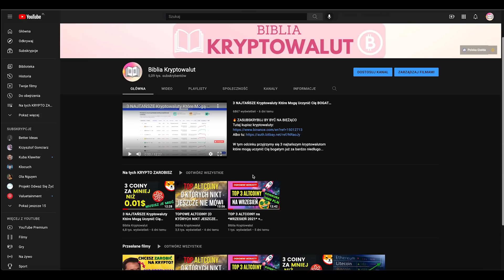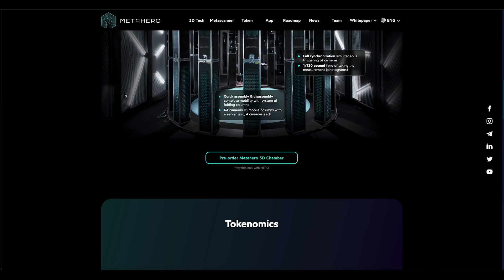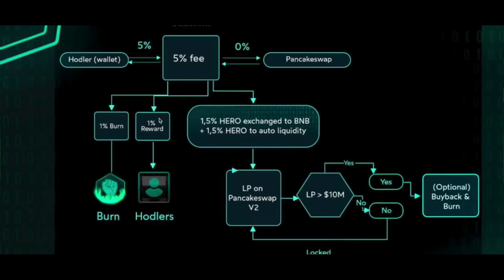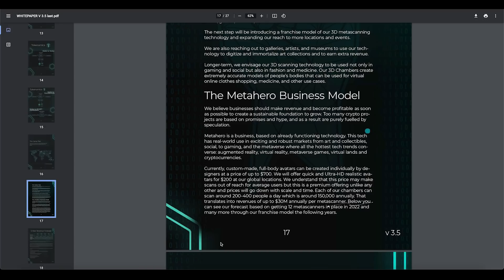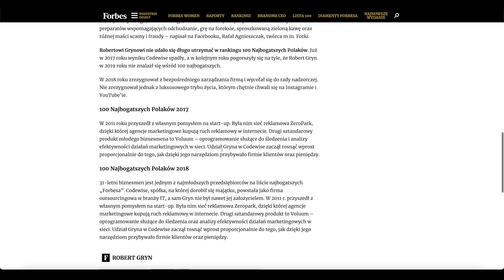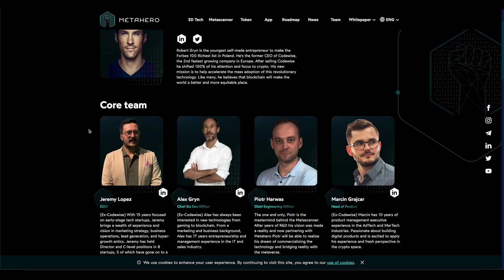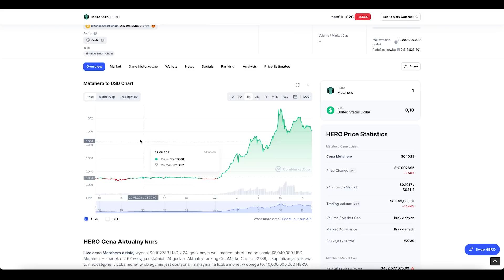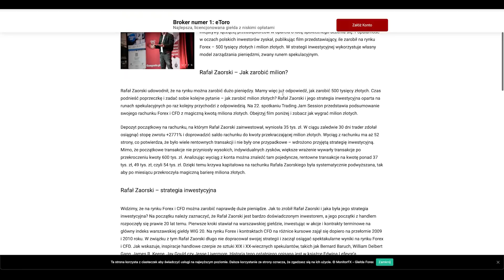Metahero (HERO) - [CENA 1,00$ do KOŃCA ROKU?] Wszystko co musisz wiedzieć. Metahero Roberta Gryna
🔥KONKURS: SUB + LIKE + KOM = WYGRAJ 1.500 PLN!

📺Te Filmy Musisz Zobaczyć📺

Metahero (HERO) Roberta Gryna - W tym odcinku skrupulatnie podejdziemy do tematu kryptowaluty MetaHero. Znajdziesz w nim wszystko co powinieneś o tym projekcie wiedzieć - od A do Z, oraz jaka spodziewam się, że będzie jego cena do końca roku. MetaHero, Roberta Gryna ma na prawdę duży potencjał zrewolucjonizować świat i stać się poważnym graczem na rynku kryptowalut. Film ten nagrywałem z myślą aby był to najbardziej wyczerpujący materiał o tym projekcie jaki dotychczas powstał.

ROZDZIAŁY:
00:00 Początek
01:07 Wprowadzenie do projektu
6:59 Token HERO, Staking, Metascanner
13:01 Zmiana modelu deflacyjnego ze starego na nowy
17:22 Model biznesowy METAHERO
20:52 Kim jest Robert Gryn, jego przeszłość
28:22 Kto pracuje w projekcie metahero
29:52 EVENT w Dubaju
33:15 Partnerstwo z SONY
34:44 CENA
35:36 ROADMAP i plany
38:36 Dokładniej o Wolf Studio
39:30 Aplikacja HERO
40:27 Rafał Zaorski vs MetaHero

Jeżeli chciałbyś wesprzeć moją twórczość w tworzeniu wysokiej jakości materiałów wysyłam adresy:

BTC: 1JSQWeFYDtxGjpqhaiZHphuJ4FGCt1dqv1
ETH: 0x25e3706921b8670c0e83316bfd9bcb886ab71040